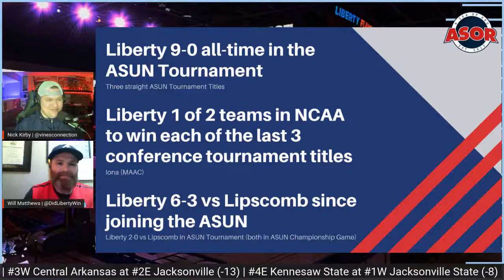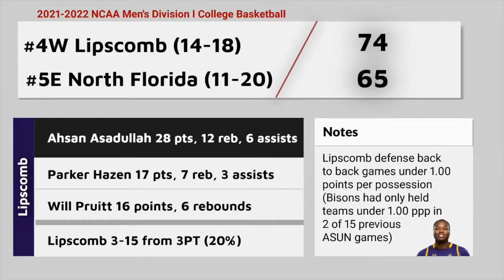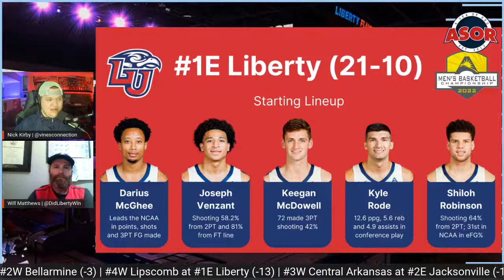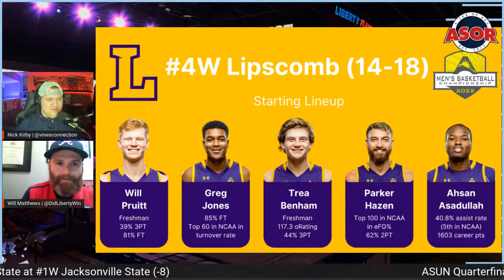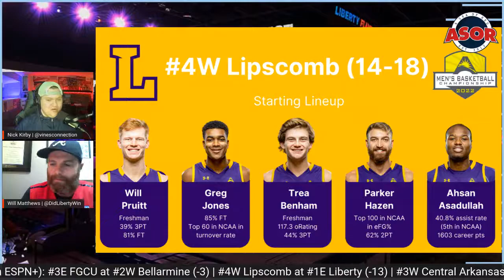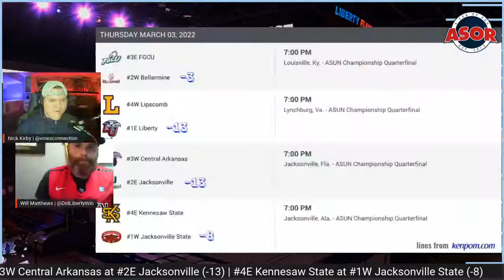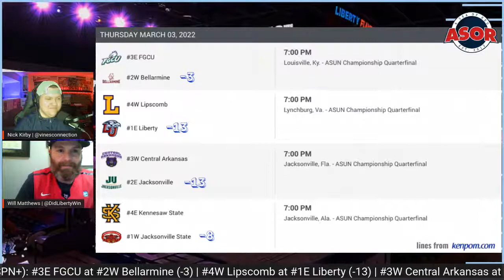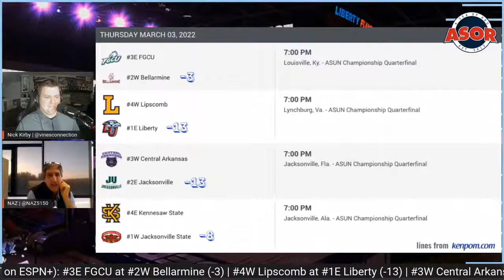ASOR - Liberty Basketball ASUN Quarterfinals Pre-game Show 3/3/22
Nick Kirby (@vinesconnection) and Will Matthews (@didlibertywin) host the A Sea of Red pre-game show for Liberty basketball's ASUN Quarterfinal matchup vs Lipscomb. The show will feature a LIVE report from Liberty Arena, plus interviews from Darius McGhee and Kyle Rode, and Liberty TV color analyst Paul Nazigan.